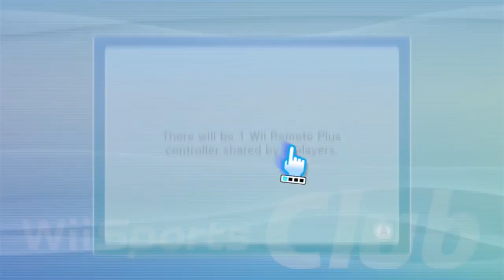#7 - Mario and Luigi's in Baseball... and so is the Inkling Girl! - Wii Sports Club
First, it's Mario, Luigi, and Yoshi in the boxing game... then it's them in baseball until the Inkling Girl gets in! Apparently, Mario Sports Superstars came out with Baseball.